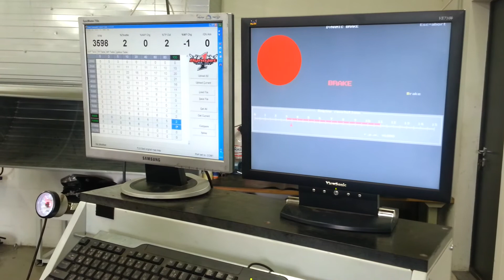TLS1000 Dyno test